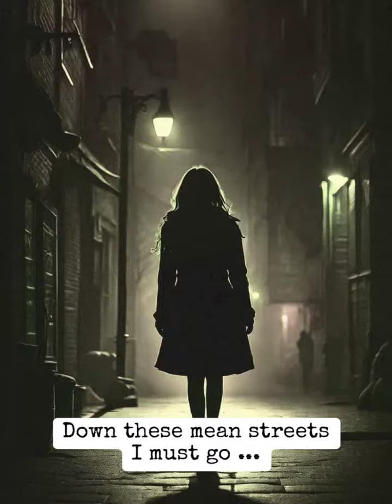"Down these mean streets ..."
'Curse of the Blood Fiends' is a noirish detective story inspired by the monster movies of the 1940s available from Amazon and Godless.